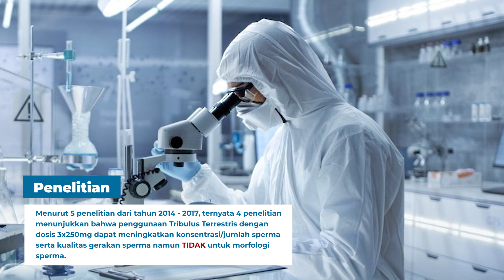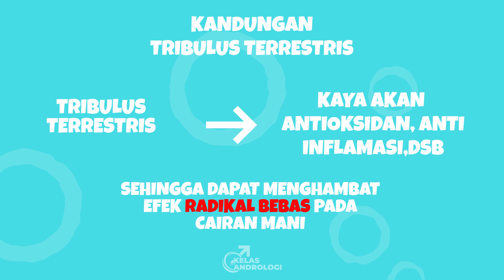PRIA WAJIB TAU! Kualitas Sperma yang buruk ternyata bisa diatasi lho! | Kelas Andrologi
Salam Andrologi!
Konten kali ini kita bahas tentang kesuburan sperma. Pria wajib tau. Ternyata Kualitas Sperma yang buruk bisa diatasi lho! Yuk tonton video saya, jangan di skip ya!

Semoga channel ini membawa keberkahan untuk kita semua. Amin.

Terima Kasih

dr. Seso Sulijaya Suyono,SpAnd
- RSKIA SADEWA Yogyakarta
- RSIA GLADIOOL Magelang
- RSIA Restu Ibu Sragen